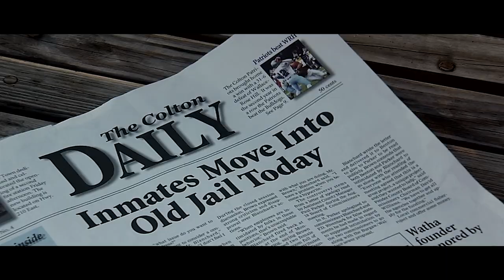GHOST CAGE - Official Trailer